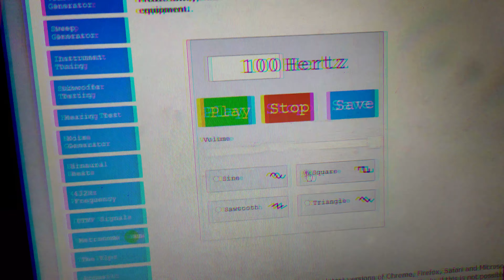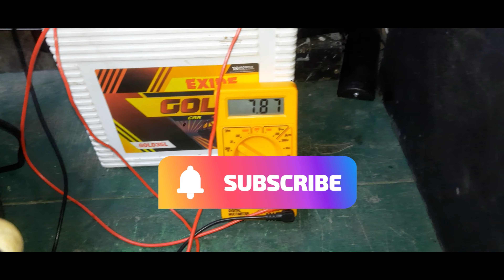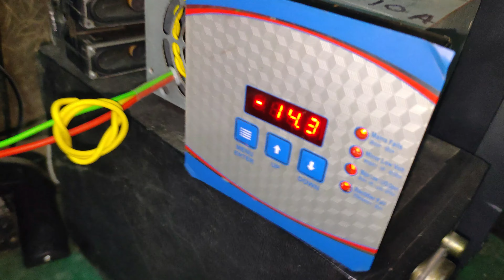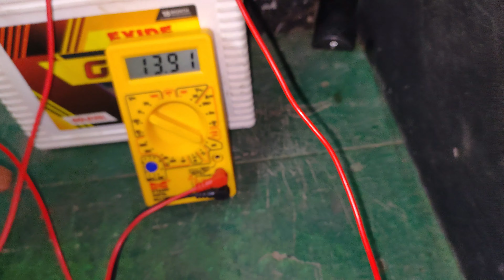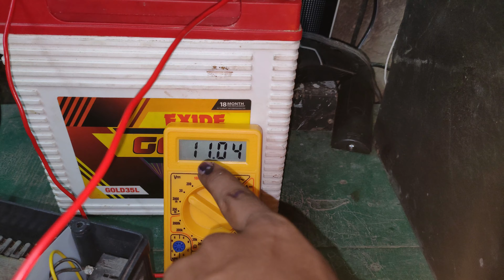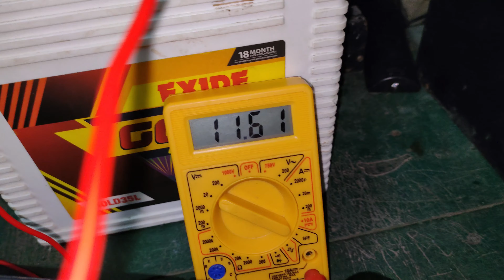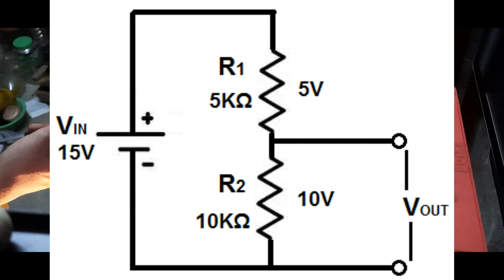ups to inverter conversion || ups ko kaise inverter banaye || ups ko solar inverter kaise banaye ⚡⚡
⚡⚡ Link

⚡⚡ More Products

⚡⚡ Share Documents